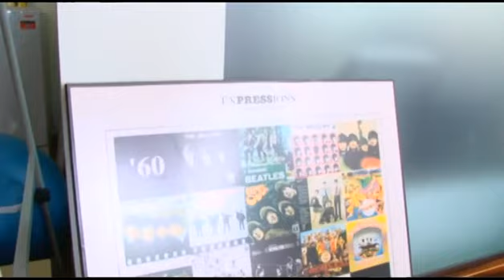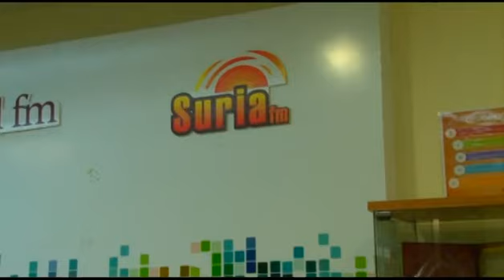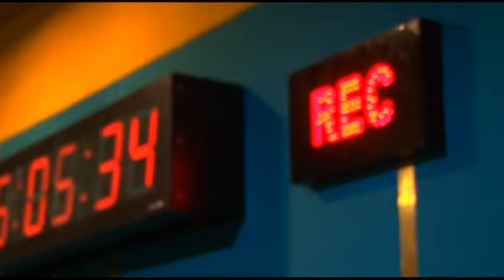RedCarpet With Kudsia Kahar